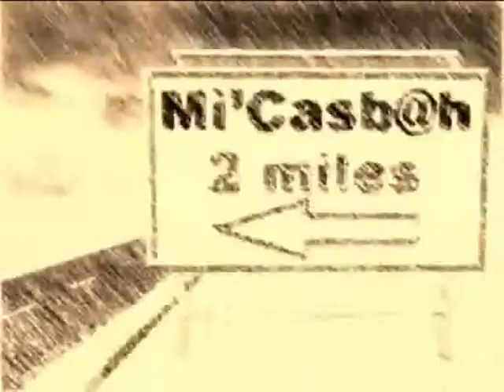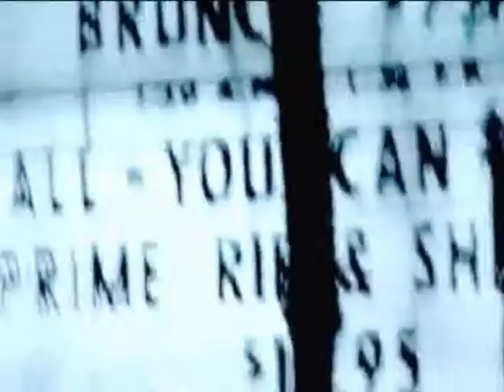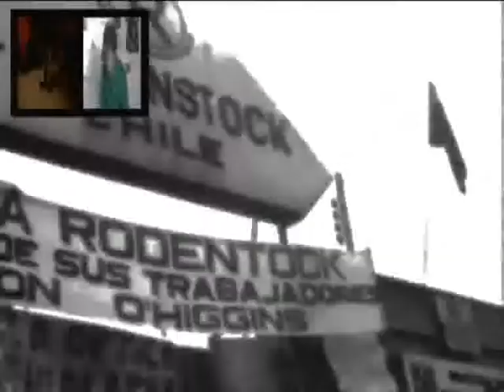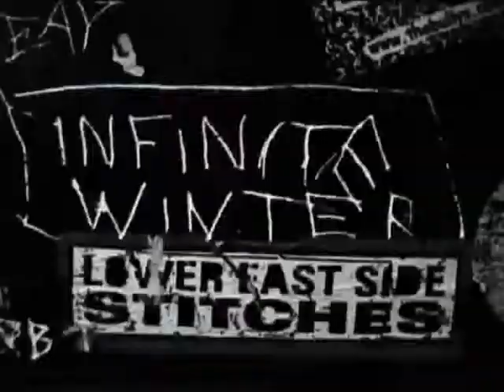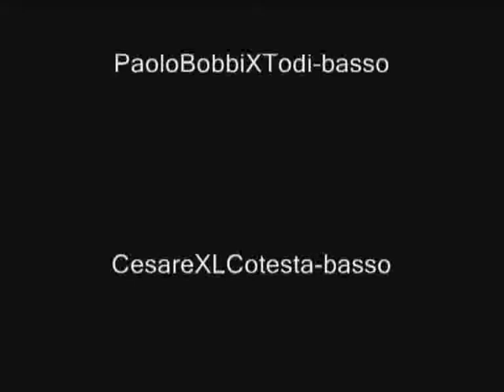Elegia del consenso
Ho ritrovato questo video dopo anni di inutili ricerche fra dvd dati per dispersi...hard-disk. Un video fatto al buio della nostra sala prove...con Ilaria ed il suo chitarrone. Lo pubblico per ricordare una compagna di viaggio, un'amica che manca...quotidianamente. Per lei e per tutti i miei compagni di viaggio...